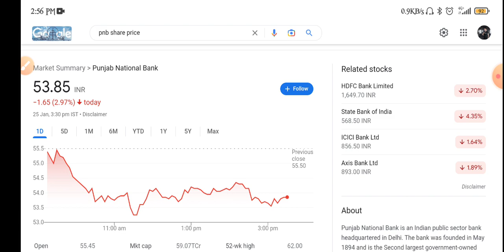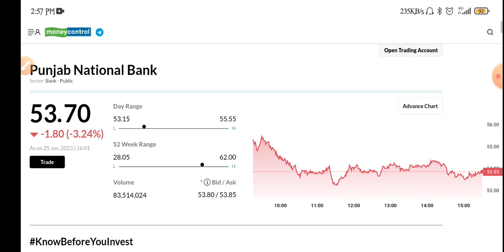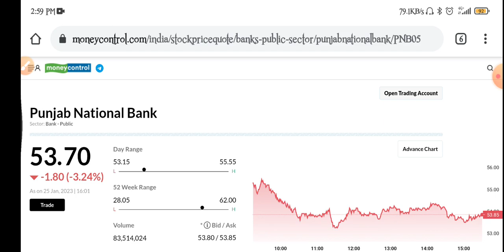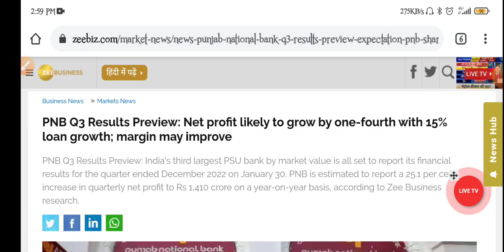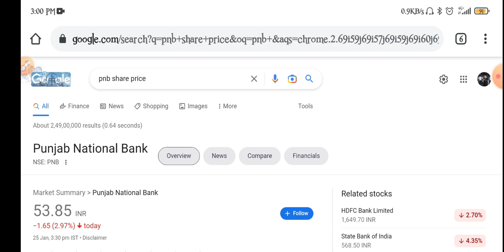Punjab National Bank Share Latest News | Pnb Share | Punjab National Bank Share Q3 Results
topic covers:-

1 -  punjab national bank share future
2 -  punjab national bank latest
3 -  punjab national bank latest news
4 -  punjab national bank latest news today
5 -  punjab national bank latest news hindi
6 -  punjab national bank latest share news
7 -  punjab national bank latest stock news
8 -  punjab national bank latest update
9 -  punjab national bank latest news share market
10- punjab national bank stock
11- punjab national bank stock news
12- punjab national bank Q3 result
13- punjab national bank share dhmaka
14- punjab national bank stock analysis
16- punjab national bank stock latest news today
17- punjab national bank stock latest news
18- punjab national bank stock analysis today
19- punjab national bank stock news in hindi

thankyou